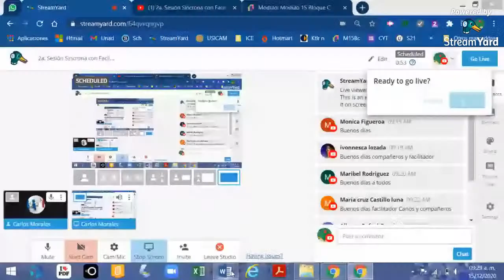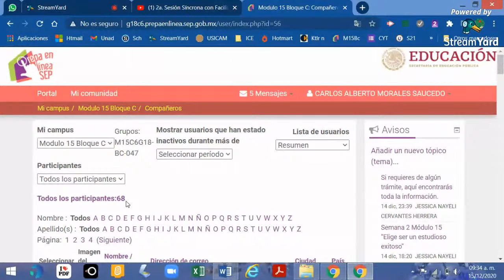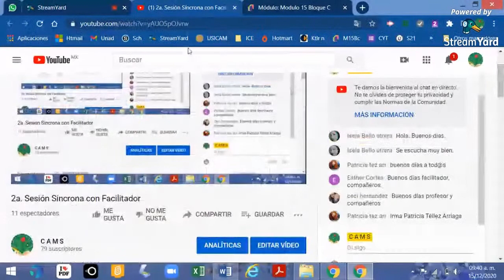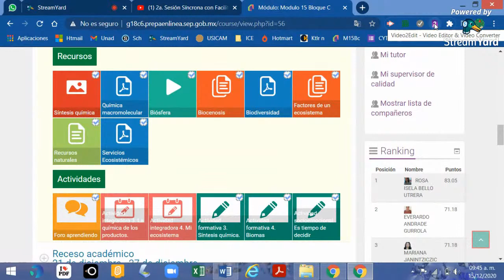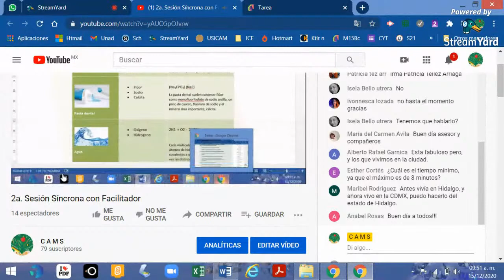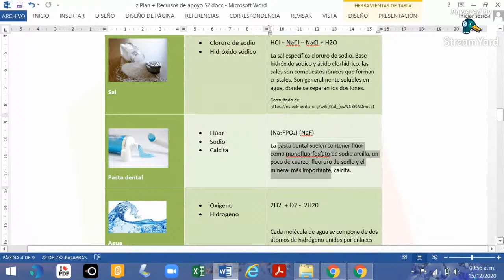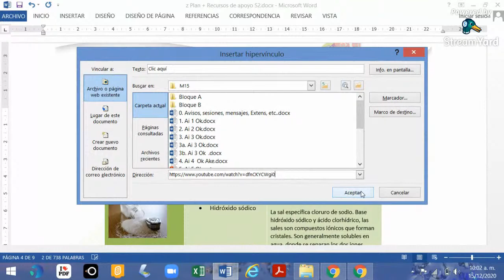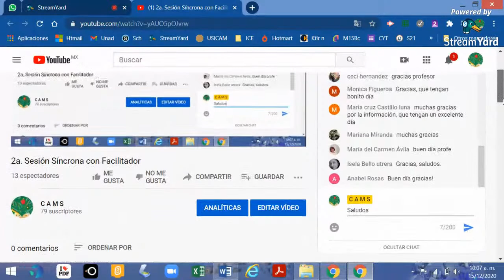2a. Sesión Síncrona con Facilitador